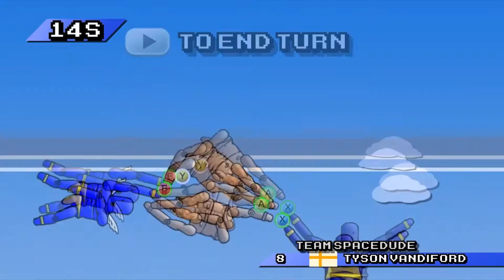Mount your Friends! w/David (The Battle Begins)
Was up guys its me SPACEDUDE here and we are playing Mount your friends! A game where your dong is going around as you climb yo friend! So Prepare yo Buts as yo poop is going to Splat!